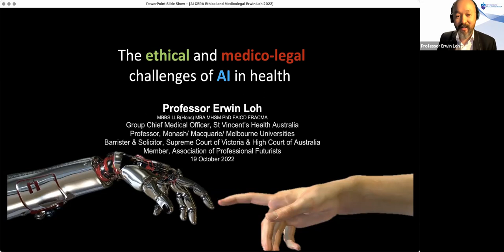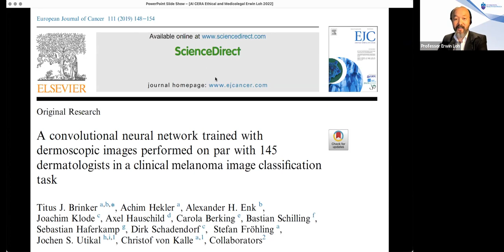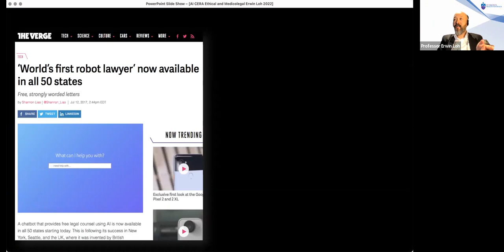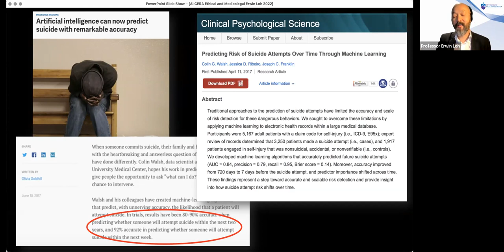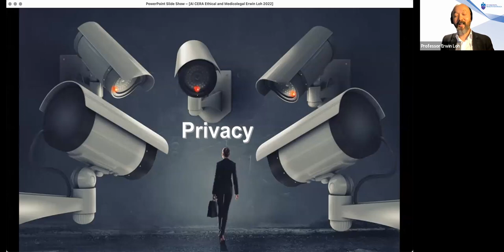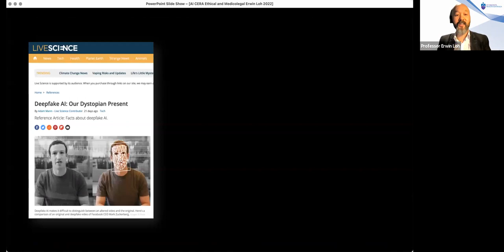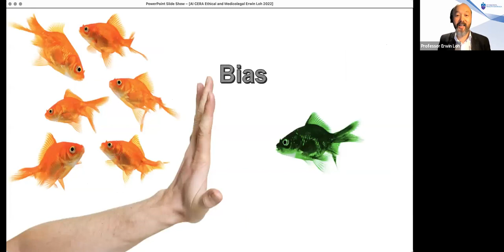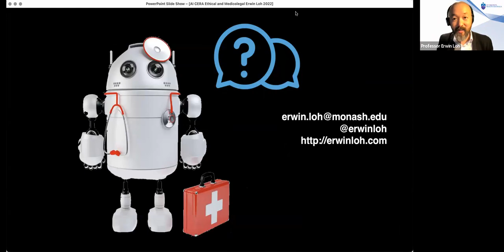AI in Healthcare Series Workshop: 15 - The ethical and medico-legal challenges of AI in health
Artificial intelligence (AI) has the potential to significantly transform the role of the doctor and revolutionize the practice of medicine. One of the concerns that has been raised is the issue of legal liability when personal injury occurs. If a medical error occurs, who is to be held liable? There is also the matter of morality and ethics with AI, illustrated by the classic ‘trolley problem’.

As a profession, we need to have a mature discussion and debate about the legal, ethical and moral challenges of AI in health, and be leaders in this space rather than passive observers.

Speaker: Professor Erwin Loh, national Chief Medical Officer and Group General Manager Clinical Governance for St Vincent's Health Australia, the nation’s largest not-for-profit health and aged care provider, with 6 public hospitals, 10 private hospitals and 23 aged care facilities.